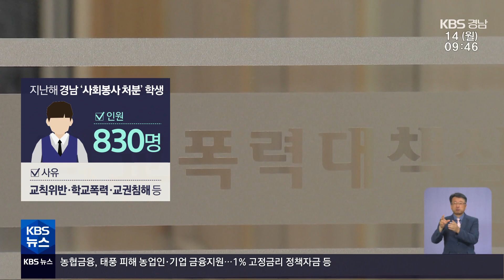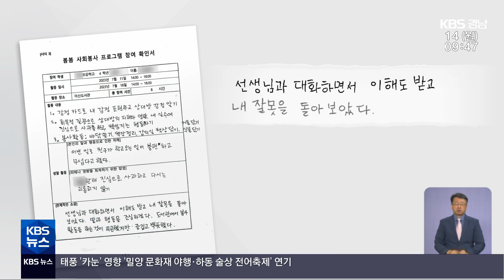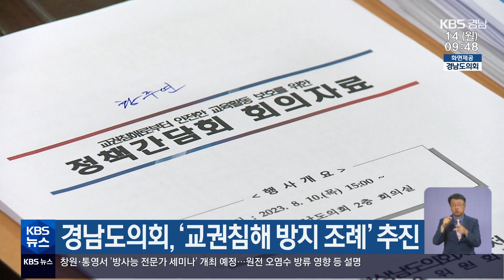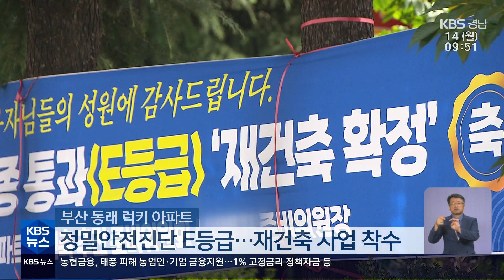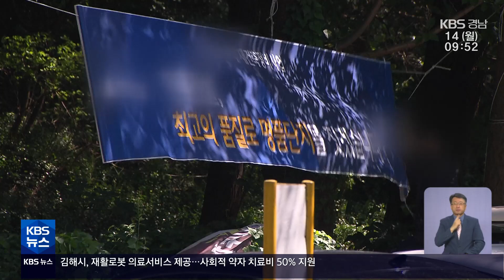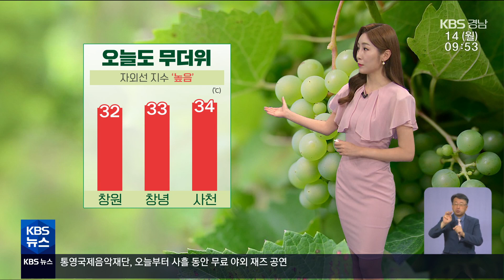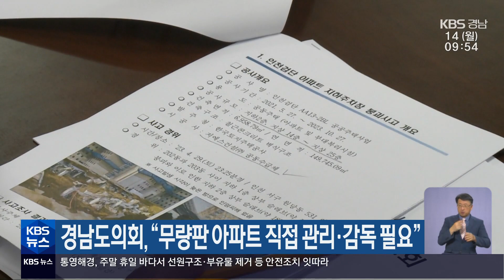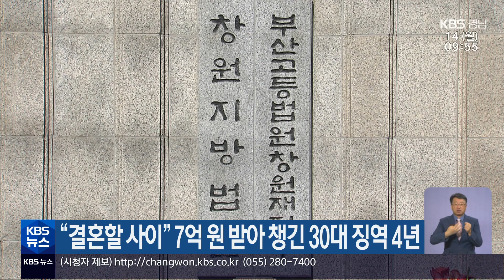2023.08.14 (월) | 잇단 대규모 재건축 바람…회복 견인차 되나?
(0:00)*오프닝

(0:14)*학생 징계 '사회봉사'…"교육 성장 시간으로" / 진정은 기자

(2:20)*[단신] -경남도의회, '교권침해 방지 조례' 추진

(2:56)*[이번 주 경남] -78주년 광복절 기념식…'경남 마늘' 특판행사 / 황재락 기자

(4:55)*잇단 대규모 재건축 바람…회복 견인차 되나? / 박선자 기자

(6:56)*[날씨]

(8:04)*[단신]
-밀양 문화재 야행·하동 전어축제 연기
-경남도의회, "무량판 아파트 직접 관리·감독 필요"
-"결혼할 사이" 7억 원 받아 챙긴 30대 징역 4년
-김해시, 사회적 약자 '재활로봇 의료서비스' 제공
-남해군, 10월 독일마을 맥주축제 규모 확대
-김해시, '찾아가는 탄소중립 포인트제 창구' 운영
-경상남도, 낡은 슬레이트 지붕 철거비 지원

(11:29)*클로징

공영방송을 지켜주세요. KBS 뉴스930 경남을 지켜주세요.